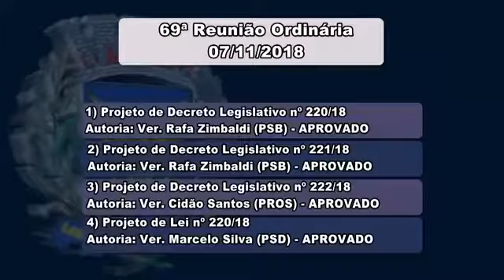Câmara Notícia : Resultado 69ª Reunião Ordinária 08/11/2018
Veja o resultado da votação dos projetos da pauta da 69ª Reunião Ordinária.